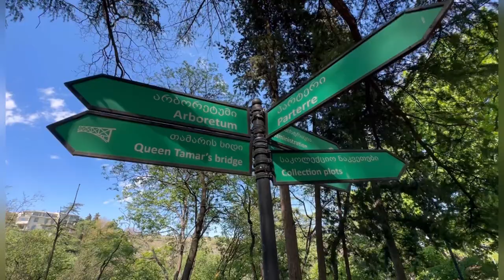VLOG Прогулка в Тбилисский ботанический сад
VLOG Путешествие в Тбилисский ботанический сад
Тбилиси

Journey to the Tbilisi Botanical Garden
Tbilisi